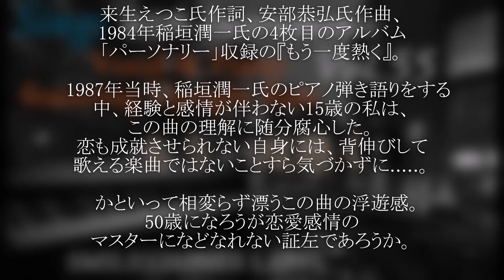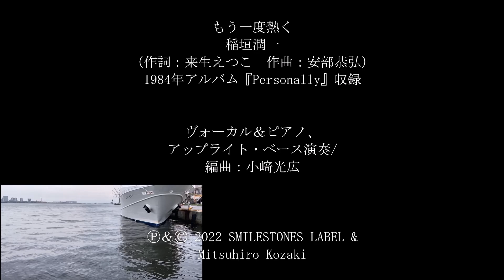もう一度熱く 稲垣潤一（作詞：来生えつこ 作曲：安部恭弘）編曲 / ヴォーカル＆ピアノ、アップライト・ベース演奏：小﨑光広 【Sings with instruments】 Vol. 55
小﨑光広 CITYPOPピアノ弾き語り＿featuringアップライトベース#稲垣潤一＿安部恭弘

来生えつこ氏作詞、安部恭弘氏作曲、
1984年稲垣潤一氏の4枚目のアルバム
「パーソナリー」収録の『もう一度熱く』。

　1987年当時、稲垣潤一氏のピアノ弾き語りをする中、
経験と感情が伴わない15歳の私は、
この曲の理解に随分腐心した. 。
 恋も成就させられない自身には、
背伸びして歌える楽曲ではないことすら気づかずに. 。

　かといって相変らず漂うこの曲の浮遊感。
50歳になろうが恋愛感情の
マスターになどなれない証左であろうか。

もう一度熱く
       　稲垣潤一
（作詞：来生えつこ　作曲：安部恭弘）
1984年アルバム『Personally』収録

Why cool 二人は白い壁にもたれて
Why cool　うつろう時をにらんでいるよう

透明な炎　胸でゆれる気配する
情熱物語　遠く走る　スコールほど

Don’t cool　こんなに
ためいきだけじゃいけない

ふと聞こえる　窓の外の海音
Don’t cool　哀しみ　波の裏側たたんで

もう一度熱く　光る肌を抱きしめて
耳もとへ何度も愛してると言うつもり

走る魚　女は　逃げる素振りだけだろう
俺がいて　自由に遊べるのに

Don’t cool　わがまますぎる
くちびるふさいで

"MOUICHIDO ATSUKU" written by Etsuko Kisugi,
composed by Yasuhiro Abe, and included in
Junichi Inagaki's 4th album "Personally" in 1984.

In 1987, while playing Junichi Inagaki's piano
and singing, I, a 15-year-old with no experience
or emotion, struggled to understand this song...
I didn't even realize that it wasn't a song I could
stretch out and sing for myself who couldn't
even make love come true...

However, the floating feeling of this song still
lingers. Is it proof that even if you are 50 years old,
you can't become a master of romantic feelings?